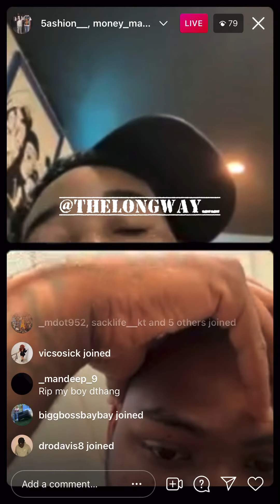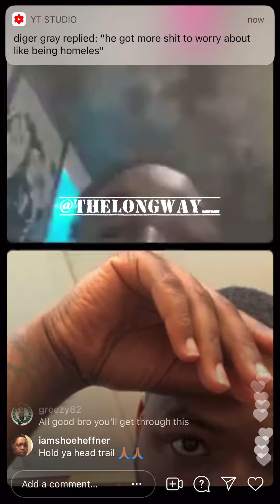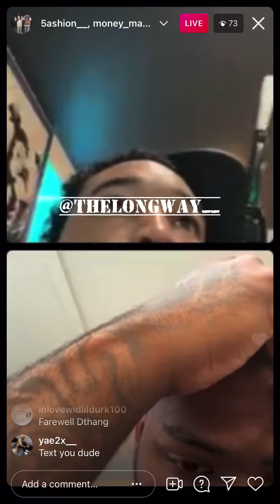Lil Durk Artist OTF Trail Breaks His Silence About OTF D Thang Passing Says I Can’t Walk